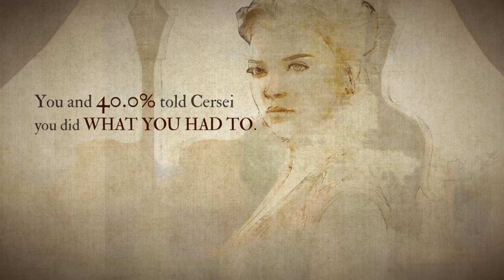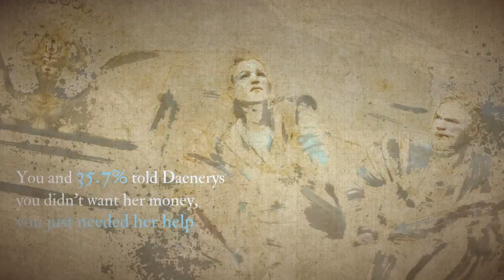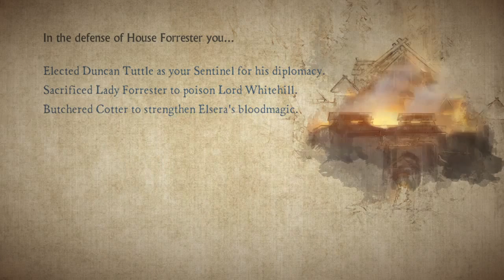Game of Thrones PS4 - Final Story Summary and Ending (Massive Spoilers Within!!!)